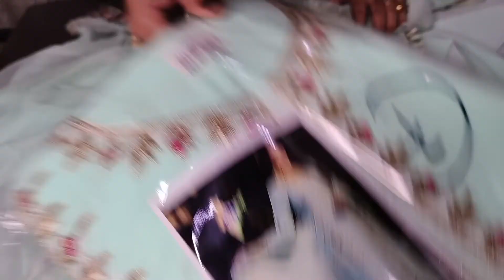Normal to heavy variety in your budget ☺️☺️🥰🥰 WhatsApp..9729738398